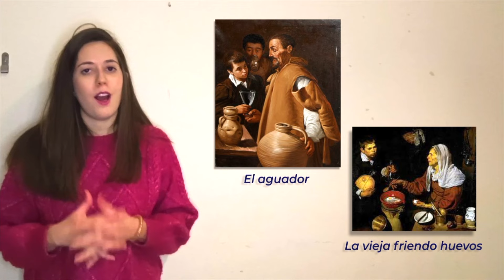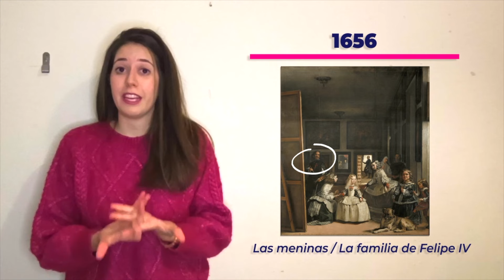Diego Velázquez: el Pintor más Famoso de España - Historia, Curiosidades y Obras 🇪🇸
En esta clase vamos a hablar de uno de los pintores españoles más famosos de toda la historia del arte, Diego Velázquez. Conocido en todo el mundo, Velázquez es probablemente el mejor pintor español de la historia y también uno de los más sobresalientes a nivel mundial.

👇🏽 TE ACONSEJO QUE MIRES TAMBIÉN: 👇🏽

Diego Velázquez fue un pintor sevillano que perteneció al Siglo de Oro de la pintura española, que es el siglo XVII. Se denomina así a esta época porque durante ese periodo de tiempo la pintura y la literatura españolas fueron de gran calidad. Antes de abordar la biografía de Diego Velázquez, vamos a explicar brevemente cómo era la situación de España en ese momento.

Contexto

Estamos en el siglo XVII, en el contexto del Barroco español, en plena Contrarreforma católica y en un contexto de crisis económica, social y política.  La Contrarreforma católica es la respuesta de la iglesia católica a la Reforma protestante, es decir, estamos es un periodo de confrontación entre católicos y protestantes. España en ese momento es un país católico y la iglesia usará el arte para hacer propaganda católica.  Es por ello que, en el arte, la temática más importante va a ser la religiosa. Además de la pintura religiosa, los pintores también hacen otro tipo de temáticas como retratos, bodegones o pintura mitológica, pero en menor medida. La iglesia y la monarquía son los principales comitentes, es decir, los principales clientes de los pintores.

Inicios – 1623

Diego Rodríguez de Silva y Velázquez nació en Sevilla y comenzó a formarse como pintor en su ciudad natal. Durante esta época trabajó en el taller del que más tarde sería su suegro, Francisco Pacheco. De su etapa sevillana destacan algunas obras como El aguador o La vieja friendo huevos.

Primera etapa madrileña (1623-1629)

Al poco tiempo, Velázquez abrió su propio taller y empezó su larga carrera como pintor. Se trasladó a Madrid y se convirtió en pintor de corte del rey Felipe IV, de la Casa de Austria. El pintor de corte es el artista que normalmente hace los encargos de la familia real. Dentro de la corte de Felipe IV tuvo una gran libertad creativa y pudo hacer cuadros de diferentes temáticas; religiosos, bodegones, retratos, mitológicos…En 1628 hizo una de sus obras más famosas, El triunfo de Baco, también llamada Los Borrachos. Es una pintura mitológica que representa al dios del vino Baco rodeado de un sátiro, que en la mitología griega eran criaturas que vivían en los bosque, y de varios hombres borrachos.

Primer viaje a Italia (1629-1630)

En esa época, Velázquez conoció al pintor Pedro Pablo Rubens y fue él el que le dijo que se marchara a Italia para aprender de los grandes maestros italianos. Velázquez visitó muchas ciudades como Milán, Venecia, Padua y Roma. Con este viaje, su paleta de colores se transforma, ya no pinta con tonos tan oscuros, sino más claros, y empieza a interesarse por otros temas como los paisajes o los desnudos. Por ejemplo, de esta época es La fragua de Vulcano, en donde Velázquez representa un tema mitológico. Aparece el dios Apolo a la izquierda dando una mala noticia a Vulcano, el dios del fuego. Apolo le dice que la mujer de Vulcano, Venus, a diosa del amor, le ha sido infiel con Marte, el dios de la guerra. Otra pintura de esta época es Vista del jardín de la villa Medici.